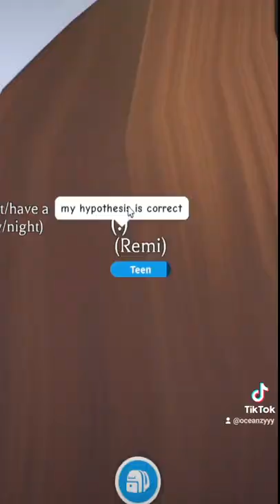DIFFERENT People Hatching DREAM PET in Adopt Me... 😂✨️